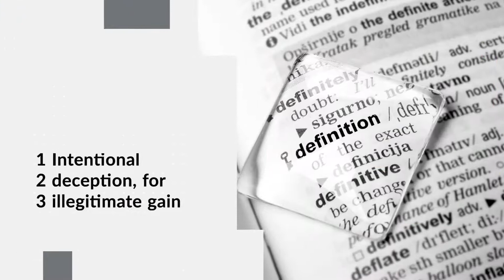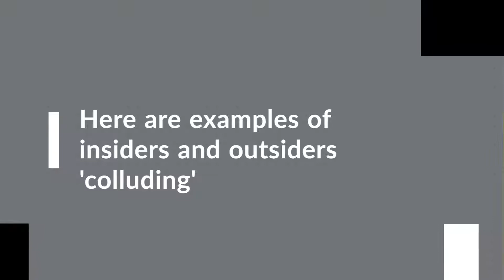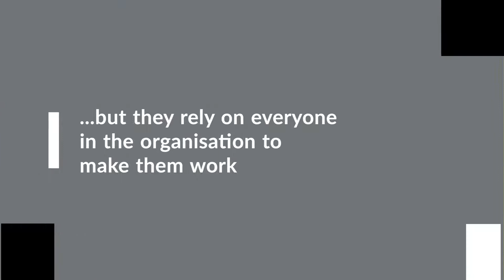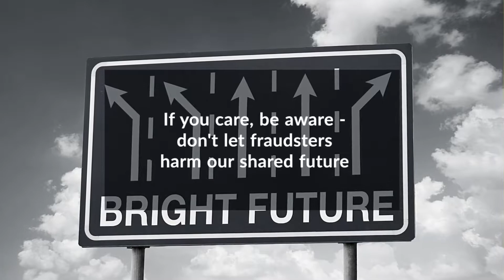Eazi Access - Fraud Awareness Episode 2